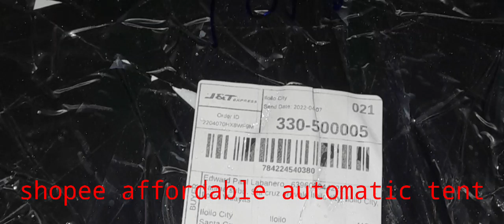Tent automatic affordable . Shopee :)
★Camping, tourism, fishing, outdoor, indoor
★Fabric: 190T polyester silver tape
★Brace: fiberglass rod
★Color: sky blue, orange green
★Weight: 1.0kg
★Account bottom: 210D Oxford cloth
★Product accessories: 1 tent, 1 hand bag, 4 windproof ropes and 8 ground nails
★Fast and simple [product features] large space, stable structure, good ventilation performance, wide application, outdoor camping! When not in use, roll it up and put it in the hand bag attached to the tent. It is small and can be carried and carried. It is very convenient
Leave the comfortable city life and test your courage outdoors. However, it should be noted that when you venture to explore the greatness of nature, you will find that changes in the weather do not give you any breathing opportunities. Preparation is the key to a successful adventure. You can start preparation with the help of this camping tent.